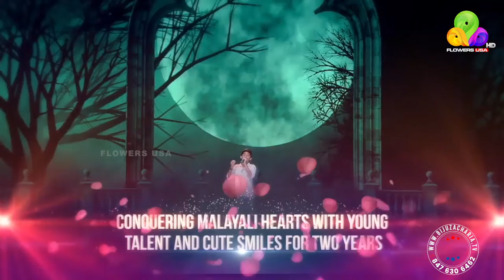FOMAA Convention 2022 at Cancun - Ms. Daleema Jojo MLA Kerela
Ms. Daleema Jojo is the first women playback singer to adorn the Kerala Legislative assembly. She has sung more than five thousand Christian devotional songs. She has vast experience of having sung in stage shows across the world. USA, European countries, Gulf countries, etc apart from different stages in India. She has been honored by Kerala Music and Drama Academy three times, and has received Drishya Awards twice to date.

A singer from heart and soul, let us watch Daleema Jojo's musical journey to the Legislative Assembly.

Creative Head & Event Management by
Biju Zacharia & Crew, Chicago